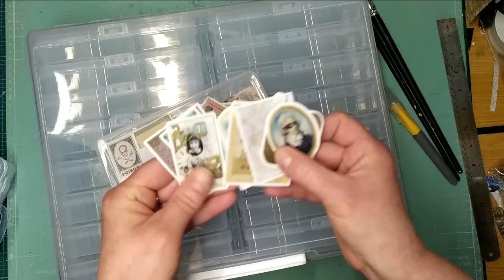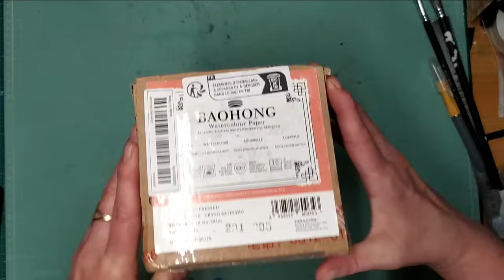BIG HAUL de la boutique TEMU idées RANGEMENT du LOISIRS CREATIFS on va TESTER TOUT CA ENSEMBLE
Tapez dpn8423 dans la barre de recherche sur Temu pour profiter de 100€ en coupon
de réduction ! Voici le lien
Ensemble de 12 boîtes de rangement en plastique à grille 9,49€
4 Pièces En Acier Inoxydable De Qualité Renforcée 6,99€
Présentoir Rotatif, Plateau Tournant Électrique De 16 Cm/charge 2 Kg 13,19€
Matrices de découpe en métal pour lettres et chiffres de grande taille pour scrapbooking
7,99€
Ensemble De 50 Pièces De Papier De Mûrier Fait À La Main 13,99€
Outil de pose de rivets à double tête pour cuir, sacs, ceintures, vêtements et chaussures DIY
en acier 1,99€
Set of 100 4mm metal rivets with eyelets for leatherworking 2,99€
Porte-stylo Rotatif À 360 Degrés Avec Boîte De Rangement Cosmétique De Grande
Capacité 2,16€
Boîte De Rangement En Plastique Transparent 14 Pièces 3,29€
16 Feuilles De Papier De Matériel De Scrapbooking 2,19€
Lot de 24 pots 20 ml de pigments en poudre de mica perlé pour peinture, colorant,
mélange de couleurs de résine époxy. 19,49€
Plateau tournant à 360°, Organiseur multifonctionnel peu encombrant 5,39€
Stylo aquarelle professionnel à langue de chat en poils d'écureuil, aquarelle cygne noir
11,49€
10pcs/set 18*13cm Sacs De Rangement En Plastique 0,3 Mm / 0,5 Mm Feuilles Magnétiques
4,49€